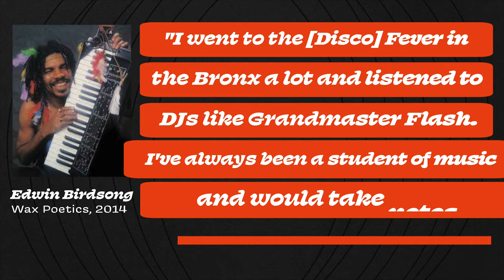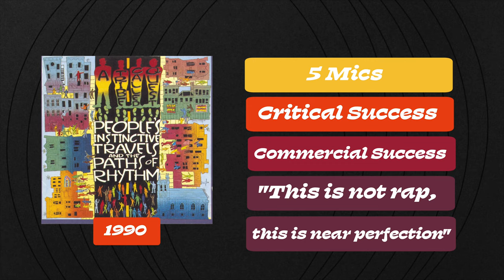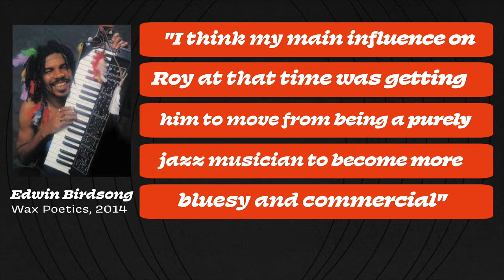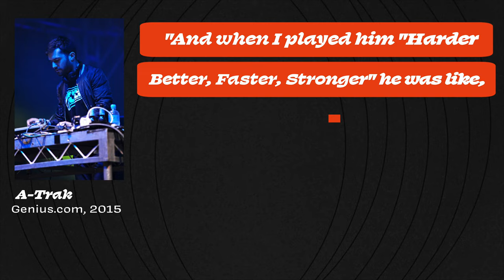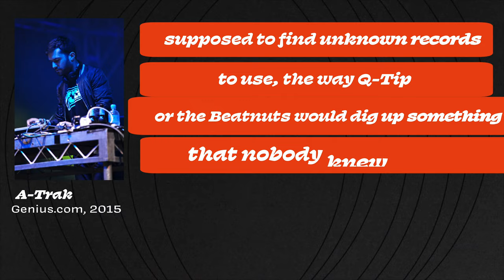Kanye, De La Soul, Tribe and the Man who Influenced it all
This guy you've probably never heard of is connected to EVERYTHING - he was tied into the early hip hop scene, influenced several early hip hop groups, and directly and indirectly influenced Kanye on his third album Graduation. Today, I'm pulling out some red yarn to show you that if this guy didn't exist, neither would Kanye's Graduation.

Topics covered:
Kanye
Ye
Kanye West
Graduation
Edwin Birdsong
Butterfly Effect
Erykah Badu
Gang Starr
Rapper Dapper Snapper
Cola Bottle Baby
Daft Punk
Stronger
Harder Better Faster Stronger